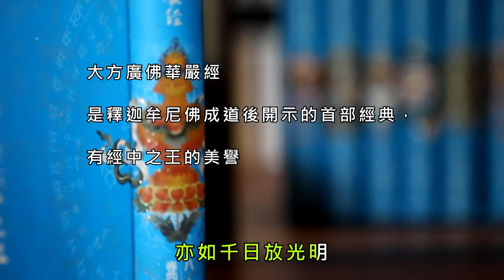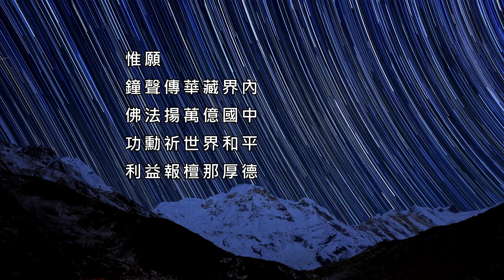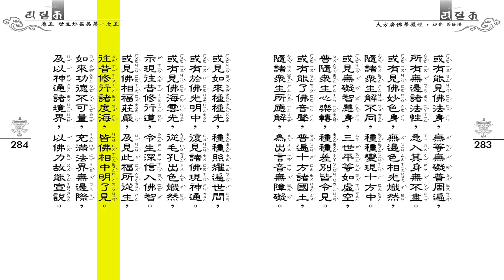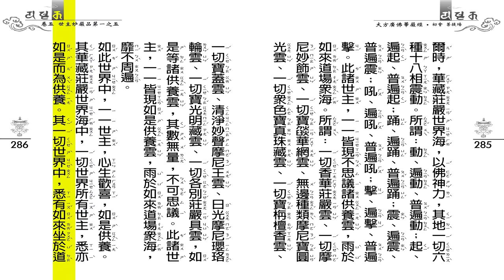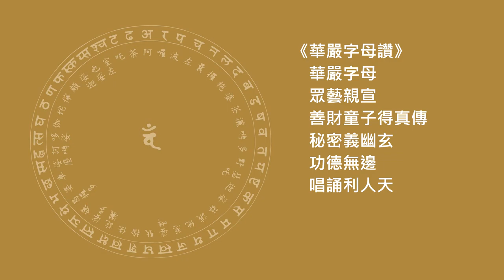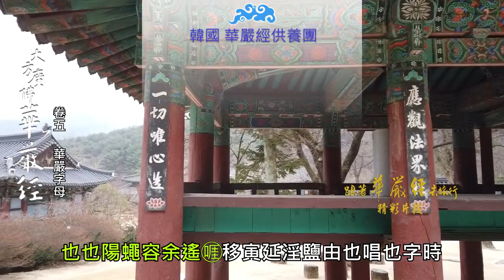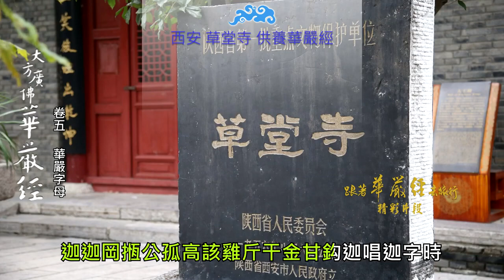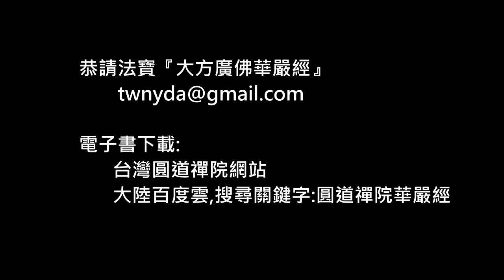大方廣佛華嚴經 卷05 寶嚴僧團恭誦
大方廣佛華嚴經 卷05 (第一會．世主妙嚴品第一之五)
本影片內容：佛面讚  大方廣佛華嚴經卷05  華嚴經讚  華嚴字母讚   華嚴字母卷5(也 瑟吒 迦)  迴向

百億華嚴入玄門
百萬菩薩契法身

是釋迦牟尼佛成道後開示的首部經典，有經中之王的美譽。
唐朝清涼澄觀國師曾說：「若不讀華嚴經，不知佛家之富貴。」
唐太宗問：「佛經以何經為大？」
孫思邈答：「華嚴法界，具一切門，於一門中，可演出大千經卷。」

大方廣佛華嚴經：
『大』即包含之義；
『方』即軌範之義；
『廣』即周遍之義。一心法界之體用，廣大而無邊，故稱為「大方廣」。
『佛』即證入大方廣無盡法界者；
『華』即成就萬德圓備之果體的因行譬喻；
『嚴』即開演因位之萬行，以嚴飾佛果之深義。
即以萬行之因「華」，莊「嚴」無上佛果。

是一部詳述發菩提心的菩薩初發菩提心，
歷經十信、十住、十行、十迴向、十地、等覺、妙覺等修學歷程，直至圓滿佛果的殊勝寶典。亦是描述諸佛菩薩所證的圓融無礙法界，頓時朗現無有前後，不可思議廣大圓滿，誦讀者藉此發起無上菩提心。

2012年
圓道禪院發起
「日誦一卷經，季成一部經，二十五年成就百部華嚴」之願行，推廣百萬人終身誦持華嚴經。

2015 年
圓道禪院四眾弟子發心助印華嚴經，首先在國際供佛齋僧大會上，供養一萬二千套華嚴經。

2017年
因應廣大信眾的請求，漢語拼音版華嚴經校印完成，同時流通供養十方僧眾及道場。

2019年
迄歲末時，已印製流通全球超過二十萬套的華嚴經。

華嚴經云：
是故菩提屬於眾生，
若無眾生，
一切菩薩終不能成無上正覺。

惟願
鐘聲傳華藏界內
佛法揚萬億國中
功勳祈世界和平
利益報檀那厚德

◎  大方廣佛華嚴經 注音版 電子檔下載專區：(附詳細的下載教學喔～)

【關於我們】
歡迎加入
寶嚴禪寺LINE官方帳號。

(A) 官方網站:
1.圓道禪院：

(D) Facebook：
1.圓道禪院：